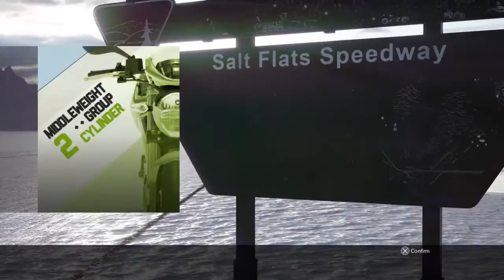RIDE_20150329105159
RIDE